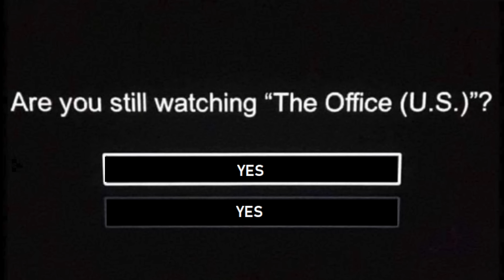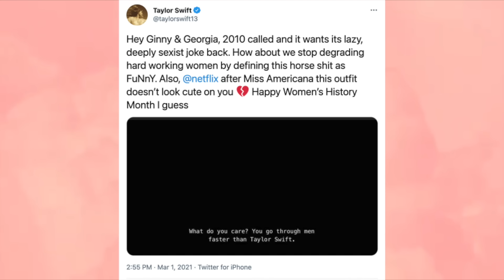The Problem with Ginny & Georgia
There's a huge problem with the Netflix show Ginny & Georgia. Let's talk about it.
0:00 Intro
0:52 Let me set the scene
2:23 The first problem with the show
3:22 Forced Racism
5:45 Racial tension that works
6:41 What's wrong with Britney Spears?
7:18 White mom, Black daughter
9:20 You go through men faster than Taylor Swift
10:22 The surprising takeaway for Ginny & Georgia